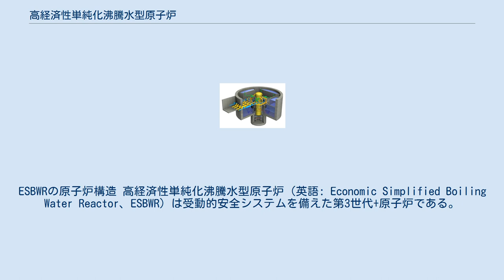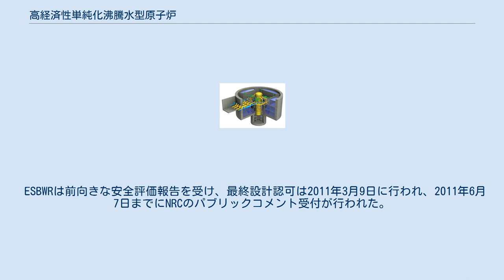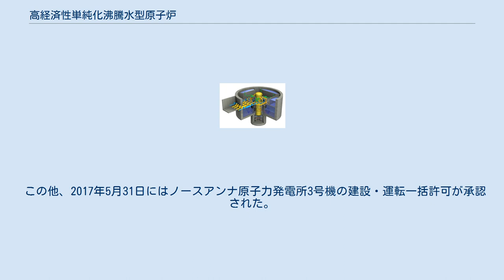高経済性単純化沸騰水型原子炉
ESBWRの原子炉構造 高経済性単純化沸騰水型原子炉（英語: Economic Simplified Boiling Water Reactor、ESBWR）は受動的安全システムを備えた第3世代+原子炉である。
沸騰水型原子炉の一形式であり、改良型沸騰水型軽水炉（ABWR）や単純化沸騰水型軽水炉（Simplified Boiling Water Reactor、SBWR）の改良型である。
設計はGE日立ニュークリア・エナジーによって行われた。
 ESBWRの受動的安全システムは、従来型の沸騰水型炉で使われているポンプのうちのいくつかを不要とすることで設計のレベルで安全性、保全性、信頼性を向上させ、同時に原子炉コストの削減を図っている。
原子炉圧力容器の冷却材である軽水を自然対流を利用して再循環させることで循環維持のために必要なシステムを減じている。
原子炉再循環系統が不要となるため、冷却材再循環ポンプやそれに連なる配管、電源供給や熱交換器などの補機、計装設備や制御装置もなくなり、システム全体として単純化される。
 ESBWRの受動安全システムには非常用復水器系(ICS)、重力駆動冷却系(GDCS)、静的格納容器冷却系(PCCS)の三方式のシステムが組み合わせられており、これによって原子炉からの熱を圧力容器外部のプールの水に効率的に逃がすことができる。
これらのシステムは、ポンプ等の機械を用いた強制循環に代わって単純な物理法則に基づいた自然循環を利用しており、外部からの電力供給が断たれた状態でも原子炉内部の水量を維持して十分な冷却を継続できるようになっている。
 原子炉冷却材圧力境界が無傷の場合、原子炉内から格納容器外への熱輸送には非常用復水器系(ICS)が利用される。
ICSは閉ループ系であり、圧力容器と原子炉建屋上部に位置する熱交換器を繋いでいる。
原子炉から出た蒸気は配管を通ってプールの水に浸されたICS熱交換器へ向かう。
蒸気は熱交換器で凝縮され、密度が大きくなって重くなった凝縮物、つまり水滴が管壁を滴り落ちて原子炉に流れ戻ることで冷却環が構成される。
原子炉冷却材は継続的な冷却を提供し、炉心に水を保つためにこの流路を通して再利用される。
 原子炉冷却材圧力境界が完全に維持できず、原子炉内にためられた水が失われたとき、静的格納容器冷却系(PCCS)と重力駆動冷却系(GDCS)が一斉に働くことで原子炉内の水量を維持し、崩壊熱を原子炉内部から格納容器外部に放出する。
原子炉内の冷却水を喪失して圧力容器内部の水位が規定位置よりも低くなると、原子炉は減圧され、重力駆動冷却系(GDCS)が働き始める。
これは格納容器内部の炉心より高所に設けられた巨大なプールであり、圧力容器につながっている。
GDCSが動き始めると、重力によって水が原子炉の中に流れ込む。
プールは核燃料を完全に水没させるのに十分な量の水が供給できるように作られている。
崩壊熱で沸騰した原子炉内部の水は、蒸気となって圧力容器内部から格納容器に移動する。
静的格納容器冷却系(PCCS)は原子炉建屋上部に設けられた熱交換器からなり、原子炉から格納容器を通った蒸気はPCCS熱交換器に送り込まれて凝縮し、水に戻る。
PCCS熱交換器から出た凝集水は重力駆動冷却系のプールに流れ込むようになっており、ここから再び圧力容器に注水される。
このようにして冷却環が構成され、冷却が維持される。
 非常用復水器系と静的格納容器冷却系の熱交換器は、72時間にわたって崩壊熱を除去し続けるのに十分な水量をもつプールの水に浸されている。
このプールは格納容器の外にあり、さらに大気との通気もされている。
このため、低圧水源から仮パイプを接続するだけでプールに簡単に水を補充することができる。
 燃料棒の長さは従来のBWRプラントに比べ短くなっている。
これはESBWRが冷却材の循環に自然対流を利用しており、再循環ポンプのような流体を加圧して強制的に循環させる仕組みを持たないためである。
圧力容器内の水は、運転中には沸騰して蒸気泡と熱水の二相流になりながら燃料棒の間を流れる。
この際、燃料棒が水流の妨げとなり圧力損失をもたらすが、燃料棒を短くすれば損失を低減し、効率よく冷却することができる。
これは冷却を自然循環に頼るESBWRでは重要である。
炉心には1,132本の燃料集合体があり、その熱出力は標準的なSBWRで4,500MWである。
発電端出力および送電端出力は定格値でそれぞれ1,594M...